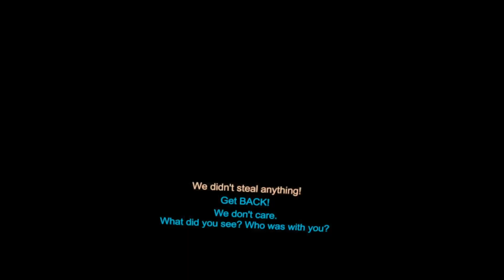GET BACK! HOLD IT! STAY BACK! | Half Life Alyx